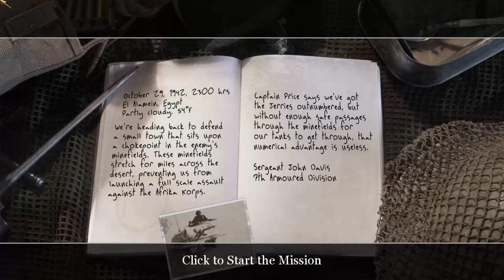Call of Duty 2 Campaign - Mission 9: Holding the Line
Before MW3 Survival, we had this! Check out my gameplay of mission of the iconic Call of Duty 2 (2005) on Regular Difficulty. No Commentary for your enjoyment. Streamed on my Twitch channel